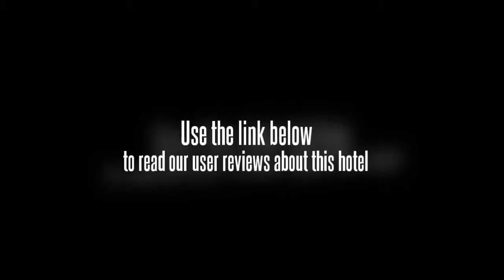Logistics Business Hotel